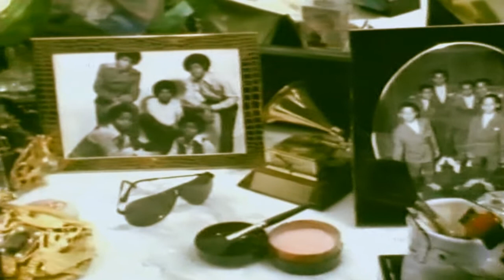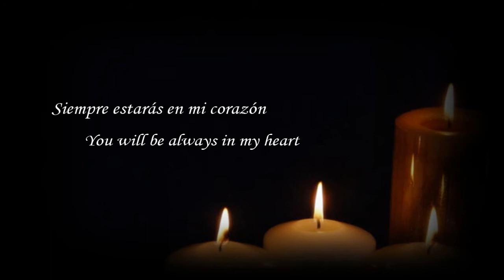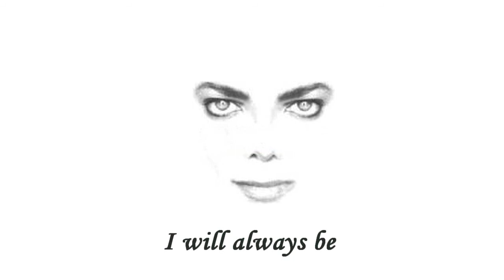Michael Jackson 2º Aniversario.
Tuvimos la suerte de disfrutar de su genialidad y tenemos la obligación de velar por su legado.Su generosidad fue infinita, desearía que nuestro amor por él, fuera eterno.
 PEACE & LOVE
Galardones de este vídeo (6)

Galardones de este vídeo (3)

Mes de Julio 2011
#11 - Más comentados (este mes) - ONG y activismo
#21 - Más comentados (este mes) - ONG y activismo
#54 - Superfavoritos (este mes) - ONG y activismo

Muchas gracias  :))